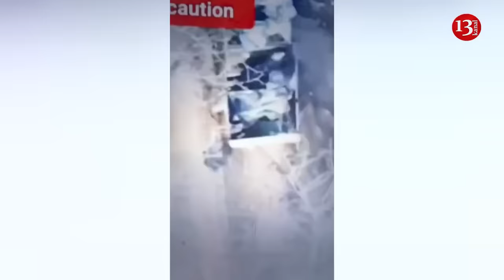Drone did not allow Russian servicemen to escape in their cars in Kherson